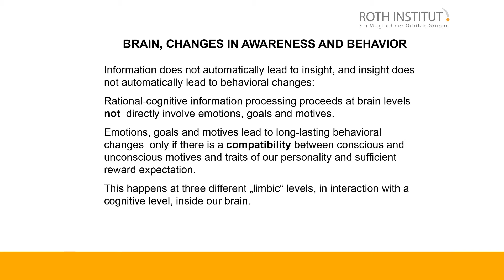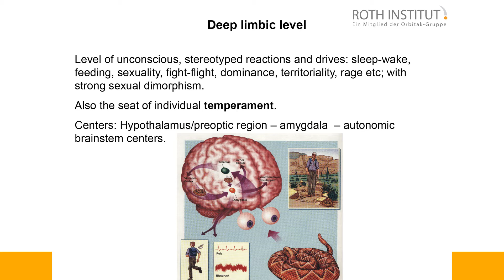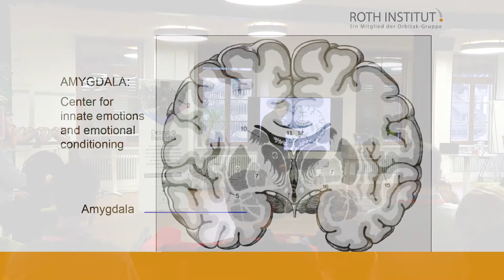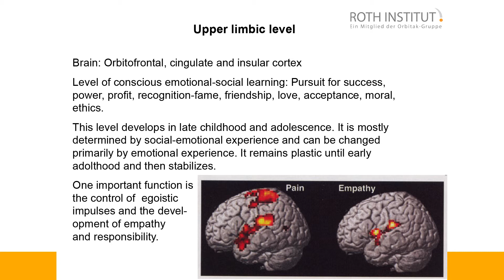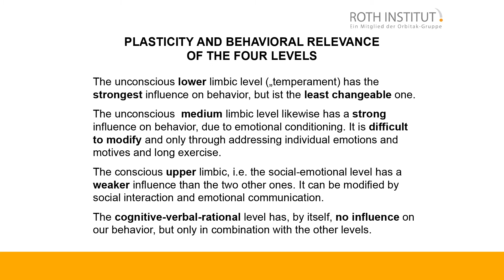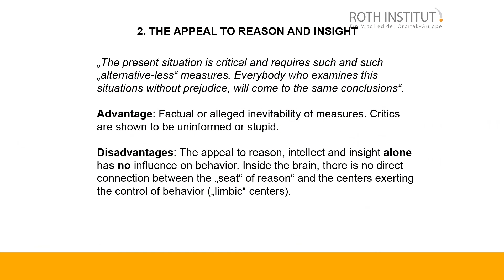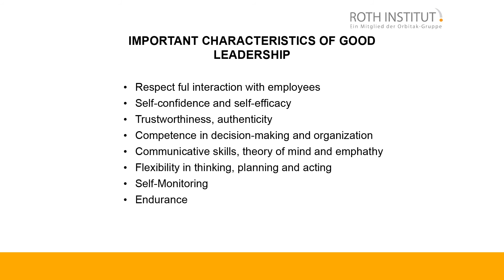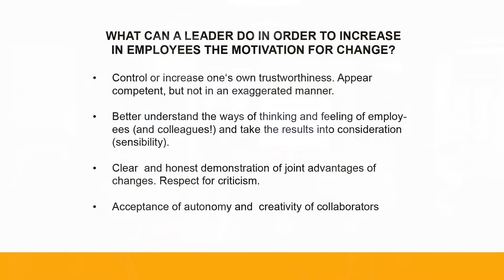The Cerebral Side of How Brain Works | Gerhard Roth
Why are so many changes failing? People do not change their behavior even if they say they will. To understand this behavior, it is necessary to have a more in-depth look how these processes work in our brain. To work on people-centric innovation in a large organization, this is a strategic basis to be successful.

Prof. Dr. Dr. Gerhard Roth is a bestselling author, Professor of behavioral psychology and developmental neurobiology at the University of Bremen, leader of Roth-Institut.